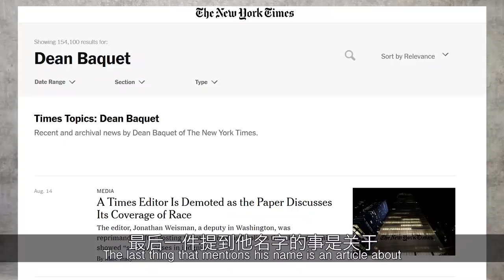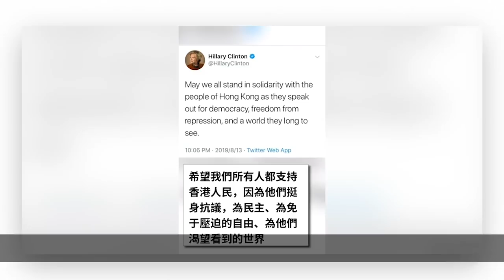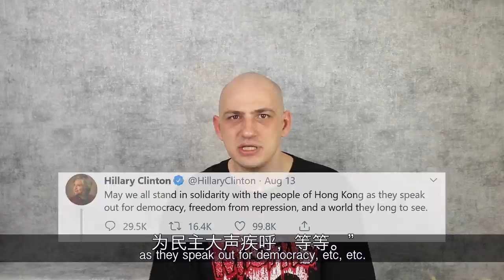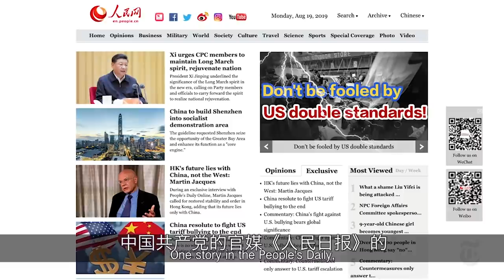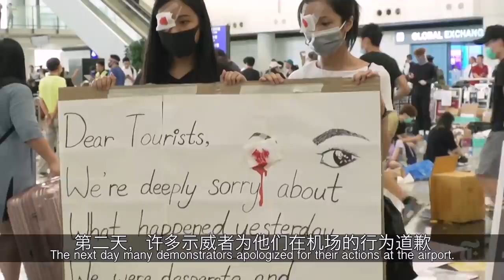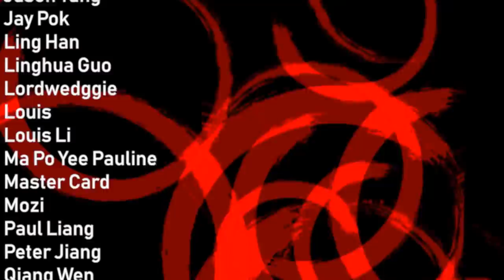❌New York Times Hong Kong Propaganda